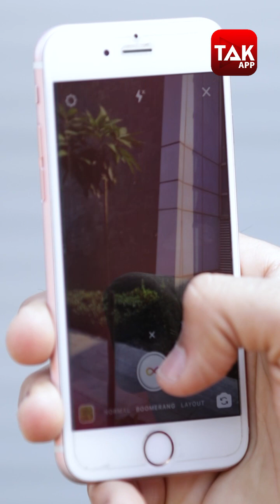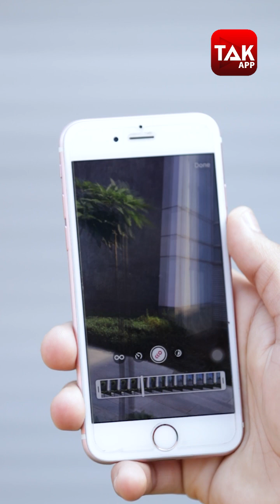Instagram के नए Boomerang Features को ऐसे करें इस्तेमाल | Tech Tak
Instagram has launched new video effects for its Boomerang feature including SlowMo, Echo and Duo effects.  The update also allow users to trim the length of Boomerang Stories. All of these features can be used in the Boomerang section inside the app.

Here are the steps to use these new features in the Instagram app –

Open the Story camera and then swipe to the Boomerang setting.
Record Boomerang video and then tap on the infinity symbol to use these new effects.